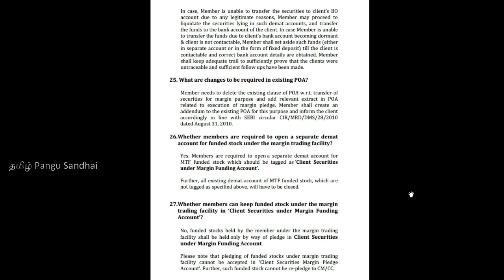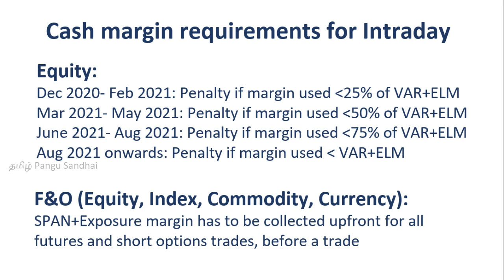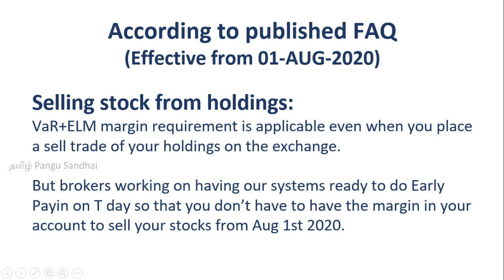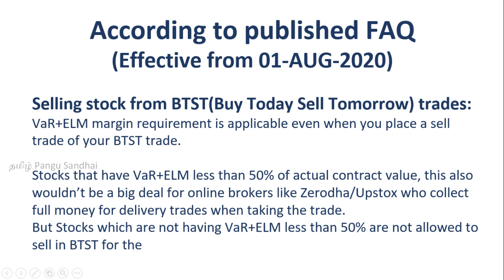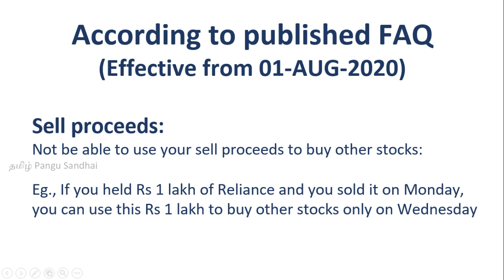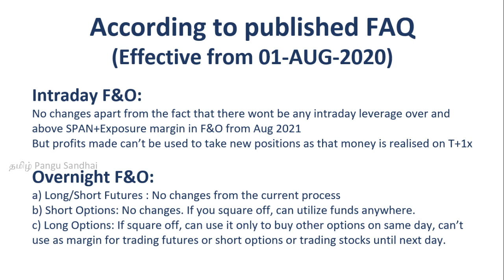SEBI margin rules in tamil - PART 2 | This time for investors and F&O traders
to open Trading/Demat Account, to understand & buy Term Insurance, Guaranteed Income plans for child education or pension, Mutual Funds, Health Insurance, Fixed return investments like bonds & Invoice discounting, Cryptocurrency, Tax Filing, part time/full time advisory job and to connect with me for any other queries.

Explained the part 2 of SEBI margin rules recently published via FAQ document in which there are below rules,
1. VaR+ELM margin requirement is applicable even when you place a sell trade of your holdings on the exchange.
2. VaR+ELM margin requirement is applicable even when you place a sell trade of your BTST trade.
3. Not allowed to use your sell proceeds to buy other stocks until T+2 days
4. No changes for Intraday F&O traders apart from the fact that there wont be any intraday leverage over and above SPAN+Exposure margin in F&O from Aug 2021
5. No change in Overnight F&O for Futures & Short options
6. If Long options are made to square off, can use that fund only to buy other options on same day, can’t use as margin for trading futures or short options or trading stocks until next day.

Also explained a brief explanation on the below part 1 of SEBI Margin Rules
Explained in tamil about the new intraday margin rules introduced by SEBI for all Equity & Derivative(Futures & Options) tradings.
Also shown the difference of margins required from the current trading with the new rules and discussed about the impacts to intraday traders and brokerages.

Jai Hind